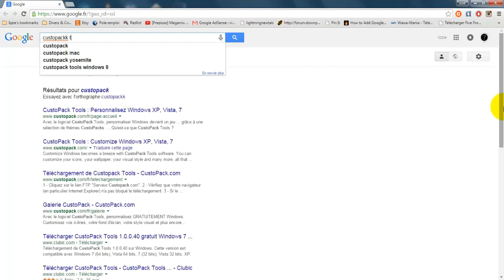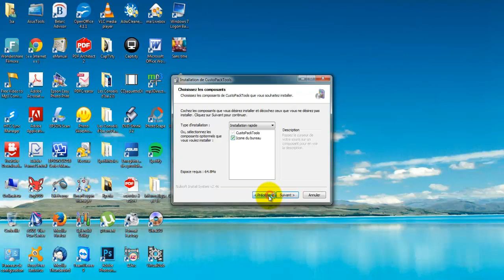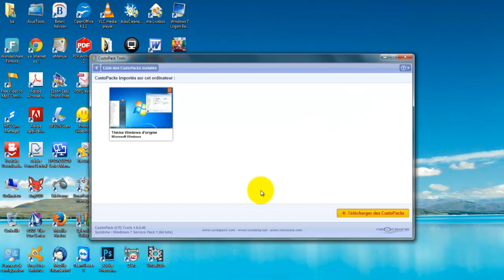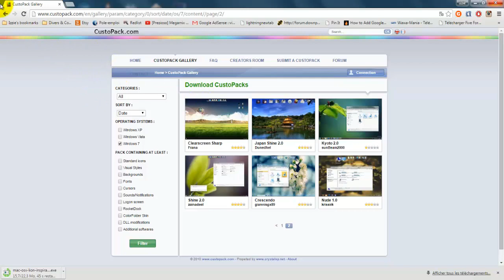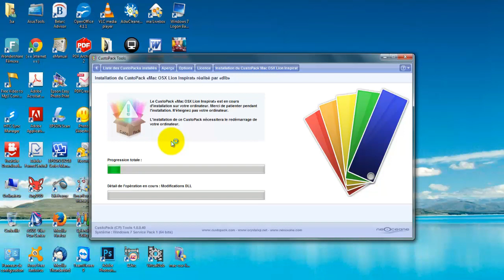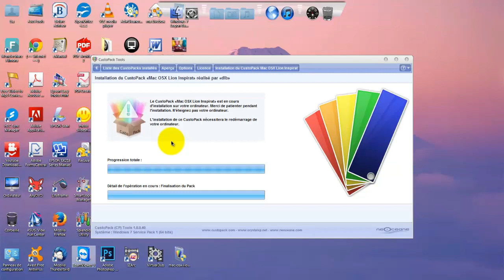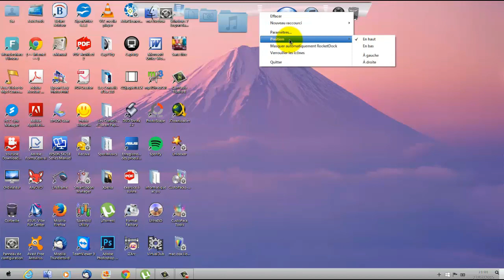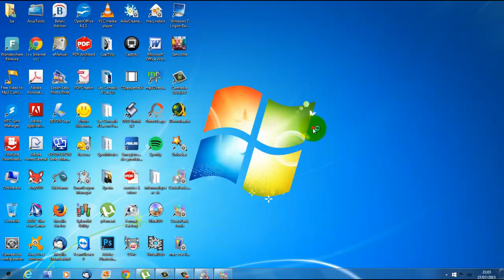[Tuto n°186] - Comment donner à Windows un "petit air" de Mac? | Les Conseils d'Isa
Les mails non professionnels seront supprimés.

N'hésitez pas à partager, à liker ça fait toujours plaisir! :-)

Bon visionnage!!